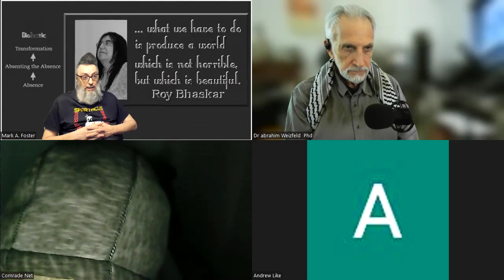Jewish Socialist Bund Vanguard Circle - Montréal, Arizona, Texas & Tennessee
Andrew Like - Tennessee
Mark Foster Phd - Texas
Comrade Net - Arizona
abrahim Weizfeld Phd - Montréal, Québec